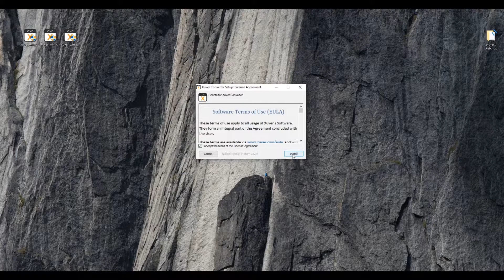How to install Xuver's converter for SketchUp & IFC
This video shows you how to install Xuver's converter for SketchUp & IFC.

See below videos on how to install Revit and ArchiCAD exporter Plugins.